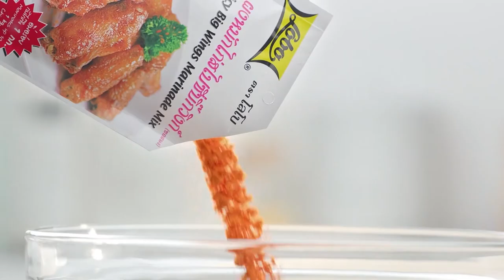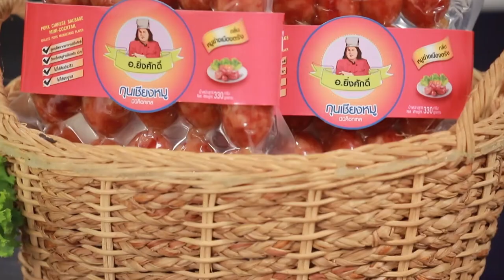กินได้ก็กิน (ทำกินเอง) น้ำพริกปลากะป๋อง / ถัวฝักยาวทอด l EP.208 [2/3]